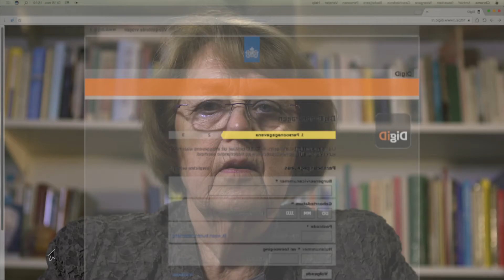Digisterker infomercial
Beschrijving